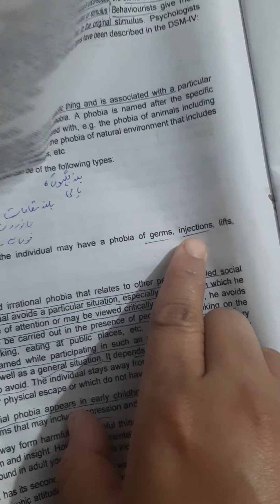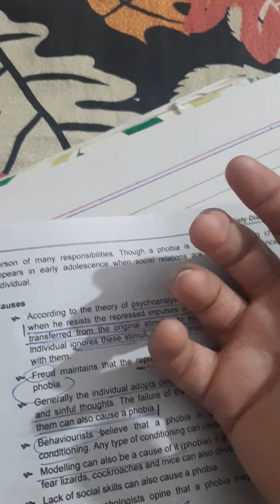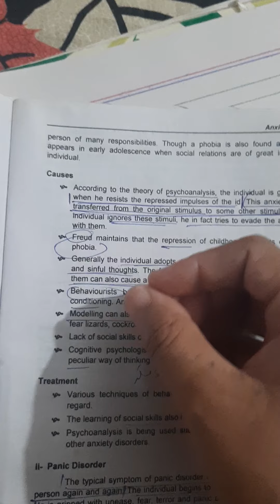anxiety phobia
learn psychology with mehr